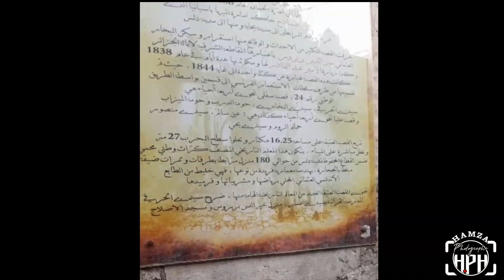تحب الخلوي زور مدينة دلس الجزائرية Journée inoubliable à Dellys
زيارة في مدينة دٓلّٓس ولاية بومرداس الجزائرية
قصبة دلس.
ميناء دلس.
شاطئ vieux port.
شاطئ حجرة الزاوش.